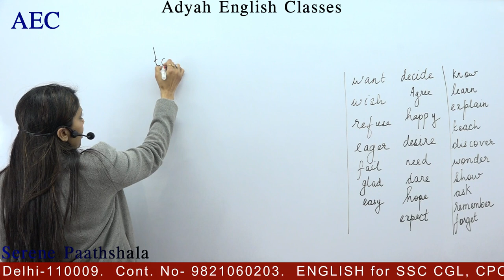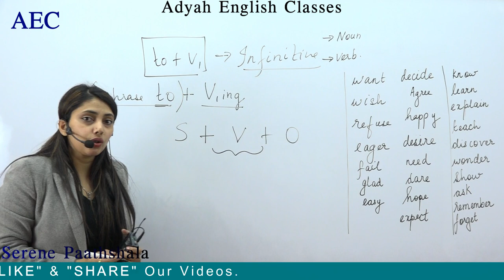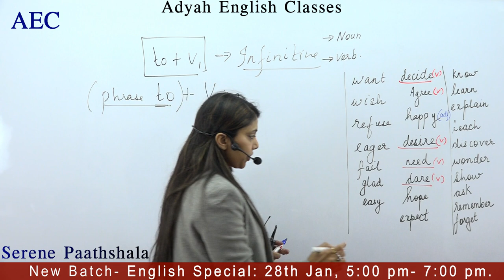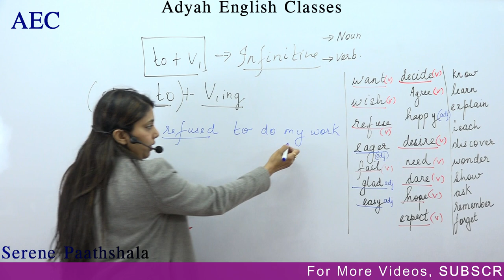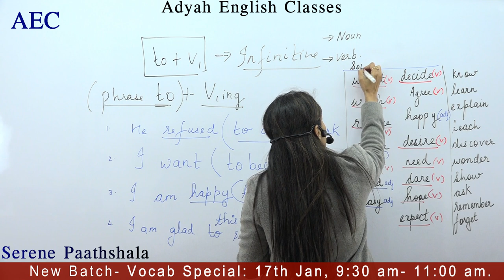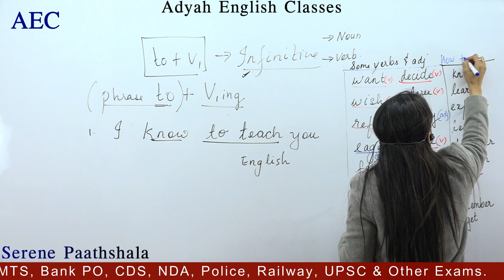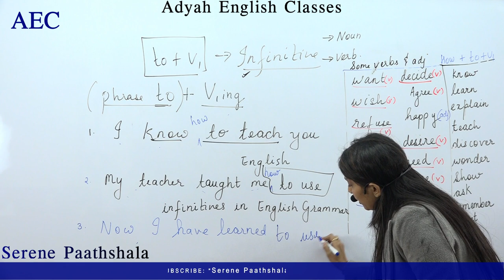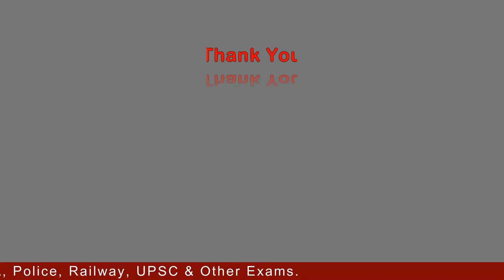Basic English Grammar & Foundation of English Language For SSC CGL/BANK PO/CPO/UPSC [Hindi] Part-2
Basic English Grammar & Foundation of English Language For SSC CGL/CHSL/BANK PO/CPO/UPSC [Hindi] Part-2 By Suman Sharma Ma'am

►New Batch:   Vocab Special: 17th Jan, 9:30 am- 11:00 am

                           English Special: 28th Jan, 5:00 pm- 7:00 pm

►ADYAH ENGLISH CLASSES-   English By Suman Sharma Ma'am

►Our Address-  1332, Dr. Mukherjee Nagar, Delhi-110009.

english grammar
ssc cgl english tier 2
ssc cgl english previous year questions
ssc english
English Grammar
ENGLISH PREPARATION FOR SSC CGL